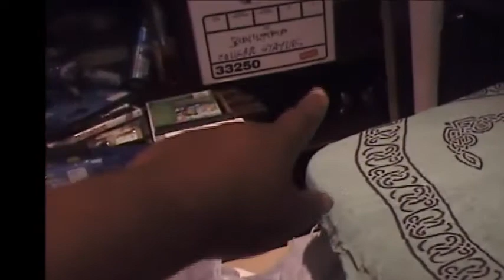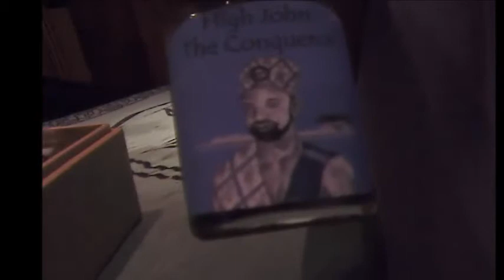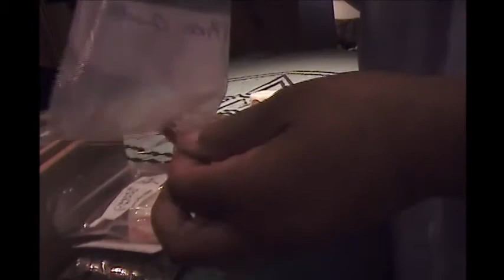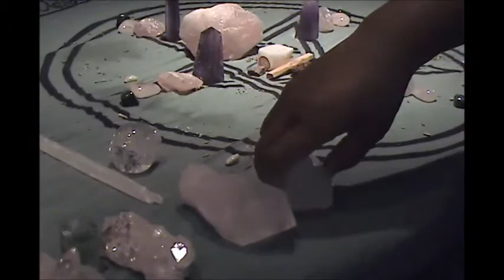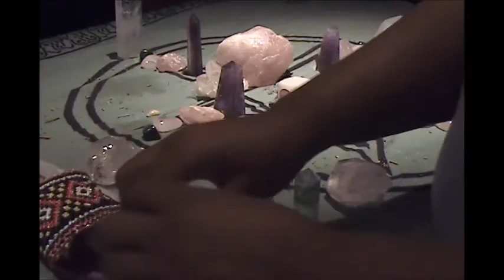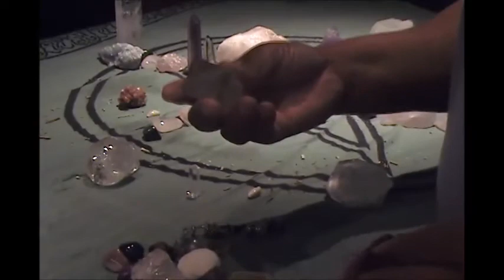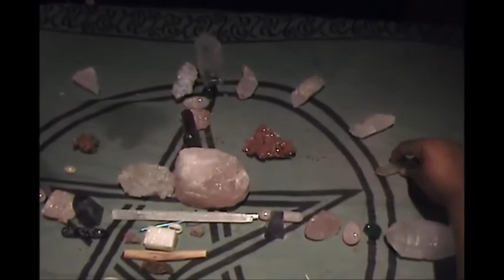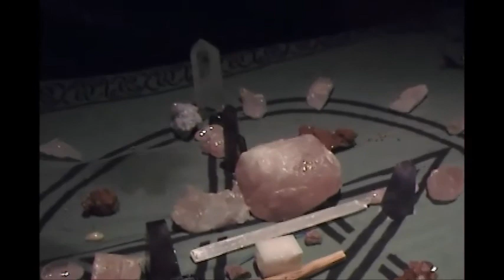Imbolc Full Moon prep for Ritual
The actual ritual took  about an hour, I had man folks to send out healing to from my groups.

I did 32 mini readings. 1 full hour  reading and heading on my  2nd ritul for the night.  gotta keep on blessing folks.

Hope you energy is high on the glorious full moon.